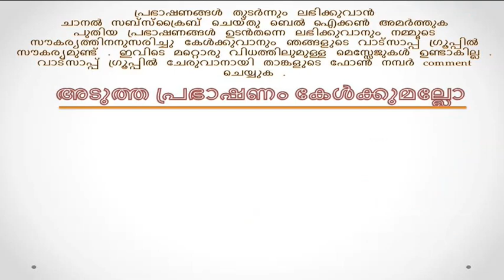Bhagavata Saptaham Malayalam by Prof.Palali Narayanan Namboothiri Day 63